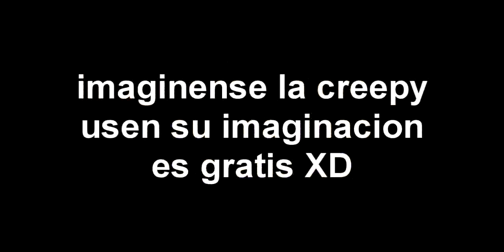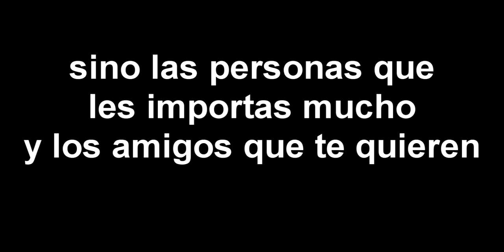El cumpleaños de la vida pokemon- creepypasta de MML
algo que no pudo hacer mega metal link no pudo hacer por la mierda de compu